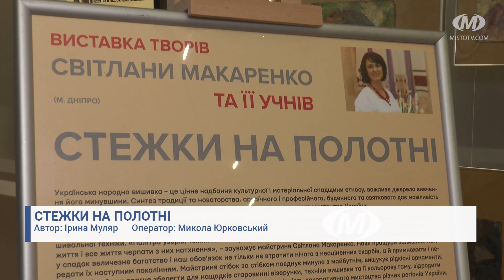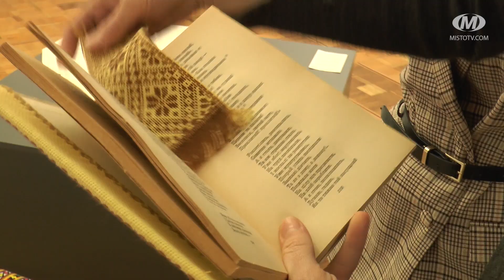Стежки на полотні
Виставку «Стежки на полотні» відкрили в обласному художньому музеї. Її авторка  Світлана Макаренко представила вишивані рушники, сорочки, подушки, серветки, іграшки і навіть обкладинку до «Кобзаря». Вишиває майстриня у багатьох техніках, до прикладу, «кривулька», «качалочка», «штапівка». Ознайомитись із роботами можна протягом місяця.